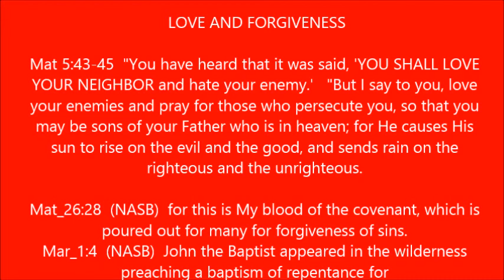LOVE AND FORGIVENESS!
Mat 5:43-45  "You have heard that it was said, 'YOU SHALL LOVE YOUR NEIGHBOR and hate your enemy.'   "But I say to you, love your enemies and pray for those who persecute you, so that you may be sons of your Father who is in heaven; for He causes His sun to rise on the evil and the good, and sends rain on the righteous and the unrighteous.

Mat_26:28  (NASB)  for this is My blood of the covenant, which is poured out for many for forgiveness of sins.
Mar_1:4  (NASB)  John the Baptist appeared in the wilderness preaching a baptism of repentance for
Luk_1:77  (NASB)  To give to His people the knowledge of salvation By the forgiveness of their sins,
Luk_3:3  (NASB)  And he came into all the district around the Jordan, preaching a baptism of repentance for the forgiveness of sins;
Luk_24:47  (NASB)  and that repentance for forgiveness of sins would be proclaimed in His name to all the nations, beginning from Jerusalem.

Show me how to love the unlovable
Show me how to reach the unreachable
Help me now to do the impossible
Forgiveness